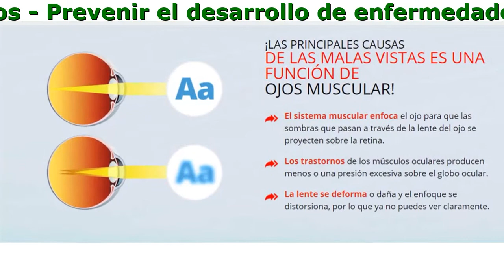Crystalix Que Es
Crystalix - Es Hora Restaurar Sus Vistas!

- Prevenir el desarrollo de enfermedades oculares y debilitamiento de la visión
- Relieves tensión y dolor en los ojos en 5 minutos
- Restore 40% de la visión en la primera serie de tratamientos

¡Las Principales Causas
De Las Malas Vistas Es Una Función De Ojos Muscular!

- La lente se deforma o daña y el enfoque se distorsiona, por lo que ya no puedes ver claramente.
- Los trastornos de los músculos oculares producen menos o una presión excesiva sobre el globo ocular.
- El sistema muscular enfoca el ojo para que las sombras que pasan a través de la lente del ojo se proyecten sobre la retina.

Crystalix - es un nutriente complejo de un extracto natural que tiene un efecto curativo en el caso de una visión reducida y elimina por completo las enfermedades más comunes del ojo humano.

- Vaccinium myristillus fructus - fortalece los capilares oculares y los vasos sanguíneos oculares
- Lutein - protege la retina de diversas influencias externas
- Zeaxanthin - las ayudas mantienen los músculos del ojo sanos y reducen cansancio

Crystalix es el único producto que regula la función de los músculos del globo ocular, ayuda a restaurar el enfoque y recupera una visión clara, brillante y tridimensional.

Sus Vistas Han Sido Restauradas Con Éxito Con La Asistencia

Sandra_Del_Toro
Estoy teniendo miopía severa durante muchos años, y solo puedo ver con un ojo. Soy pianista, la música es la mayor felicidad en mi vida, pero ni siquiera pude distinguir las notas de la música. No uso gafas más de 15-20 minutos porque las gafas causan un fuerte dolor de cabeza. Decidí reservar Crystalix porque escuché que este medicamento ayuda a restaurar la vista, pero en mi caso grave solo puedo orar esperar un milagro. Sin embargo, un mes después logré lograr resultados soPENrendentes. Mi vista está casi completamente recuperada. Mi optometrista dijo que nunca antes había visto un progreso así. ¡Y ahora lo recomendó a todos sus pacientes!

Jose_Sanchez
Soy un programador y trabajo sin fin delante del monitor ha dañado mi vista. Mi visión es tan mala que todo es tan opaco. Siempre me atormentaron los dolores de cabeza debido a la tensión en los ojos. Me acabo de dar cuenta de lo grave que es la situación cuando ya no puedo trabajar, mis ojos ya no pueden ver las letras pequeñas en la pantalla. También me despido y reservo un Crystalix. Comencé a tomar este medicamento y descansar mis ojos durante 2 semanas desde la computadora. También hago ejercicios oculares 15 minutos todos los días. Por supuesto, estoy impresionado con los resultados. Puedo ver todo muy claramente ahora! ¡A partir de ahora, siempre mantendré mi vista!

Sobeida_Rivera
Conozco el Crystalix en mi clínica, en la que este producto se habla mucho sobre el paciente, y decidí pedirlo. ¿Por qué no probarlo? La edad no puede mentir, a menudo tengo que usar gafas. Si no, ni siquiera podía leer el número del autobús. El oftalmólogo me decepcionó con los resultados de mis pruebas: comencé a tener problemas con la retina. Dijeron que Crystalix solía manejar casi todos los problemas oculares. Qué decir más? Este producto increíble! Ahora puedo ver todo mucho mejor, incluso puedo ver objetos distantes. Así que seguramente recomiendo este producto!